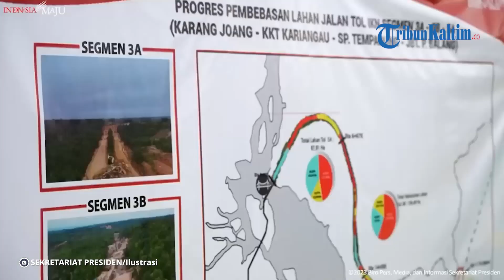Kurangi Beban APBN, Sri Mulyani Minta Otorita Kerjasama Swasta Bangun IKN Nusantara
Otorita Ibu Kota Nusantara diminta memetakan proyek yang bisa digarap bersama swasta.
Dilansir dari Kompas.com, hal ini diungkapkan Menteri Keuangan Sri Mulyani dalam konferensi pers RAPBN 2024 dan Nota Keuangan di Kantor Pusat Ditjen Pajak, Jakarta, Rabu (16/8/2023).(*)

Editor: vp02_Fz